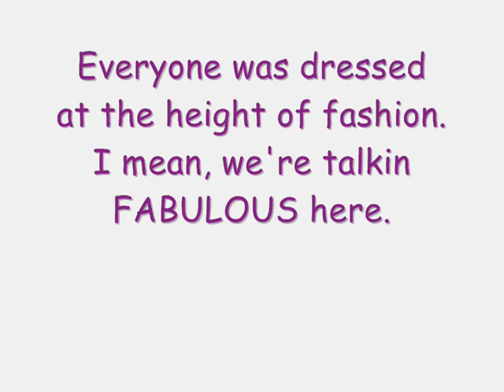freezerburn III 0001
Dec. 20th, 2008. 15 degrees F. two feet of fresh snow.  and a few crazy F*cKErS  lovin every minute of it!